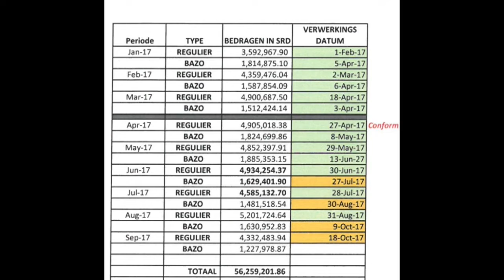21 10 2017 SZF vindt besluit VMS zwaar overtrokken